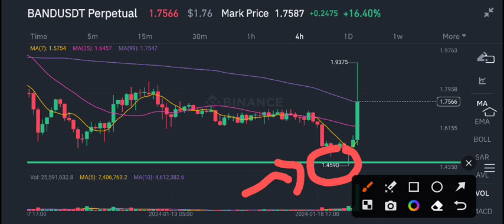Band coin Big News Today! Band coin Price Prediction